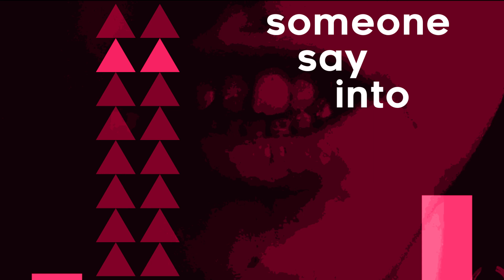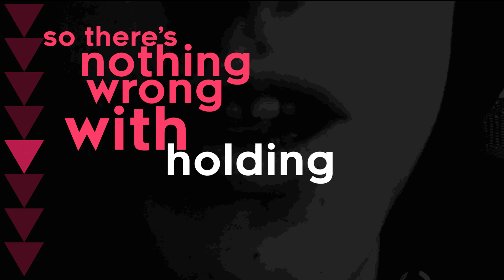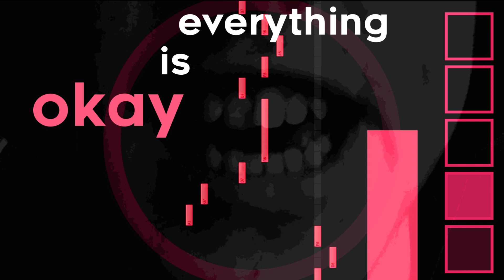Larry Rouse - Okay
I made a little video for this song with shapes and words

Lyrics:
On a day like today
When things might not feel okay
You might need to hear
Someone say into your ear
That

Everything's fine, everything is okay and
Everything's fine, everything is okay
You will be fine, and you will be okay and
You will be fine, and you will be okay

You might not believe me now
Cause you can only see the now
You don't know what the future may bring
So there's nothing wrong with holding
On

Thank you all for listening, no matter who you may be 💜